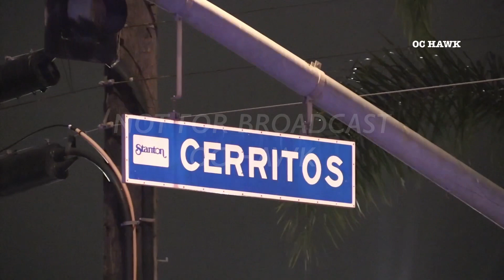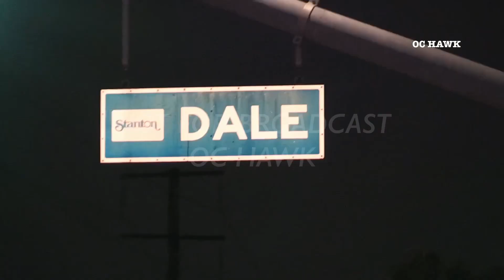Stanton : Fatal Hit and Run Accident involving Pedestrian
Incident Details - May 24th 2023
CITY: Stanton
LOCATION: Dale Ave and Cerritos Ave
AGENCIES: Orange County Sheriffs Department

DETAILS:
- One person has died after being involved in a hit and run crash yesterday night in Stanton.

- First responders responded to the scene at the intersection of Dale and Cerritos at 10:20 PM. Orange County Sheriff’s arrived and found one female on the ground and not breathing. Life saving measures were performed but unfortunately was unsuccessful.

- Through an investigation, it was determined the vehicle that hit the victim sped off. Law enforcement is currently looking for the suspect.

Graphic Content Warning: The goal of my channel is to share content with the surrounding community whether its from fire-ground to high intense stories. My uploads are not meant to disturb anyone, please watch at your own discretion.